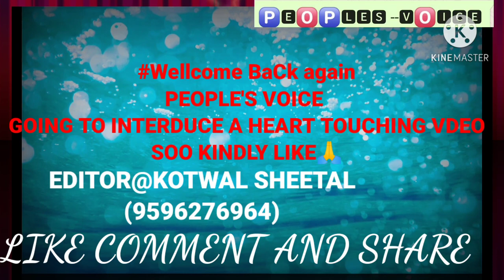Living without hands m#Mithun manhas